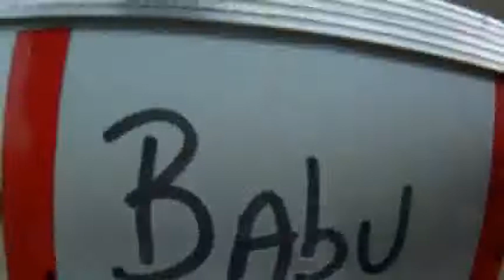Salto duplo Ricardo Sanches Dias 28-12-2011 (VIP)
Salto duplo realizado na escola Skydive Boituva com o instrutor Babu e cameraman Erico